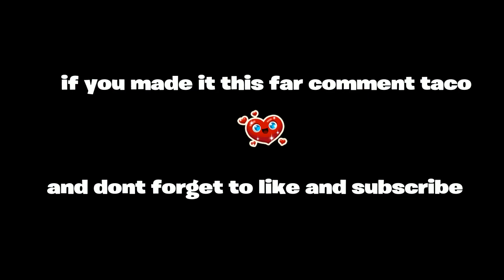Say you wont let go (Fortnite highlights)